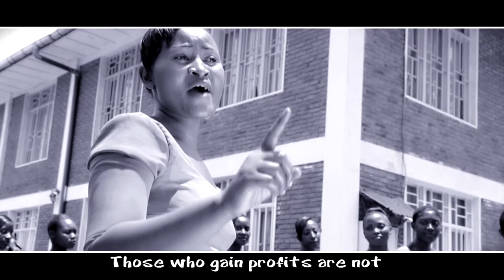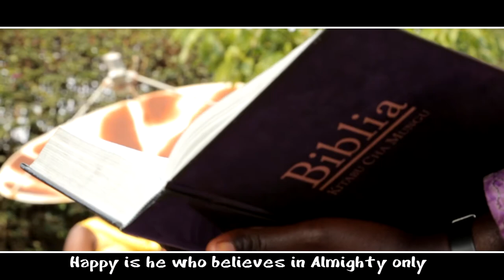Mtangulize by Rafiki za Yesu International choir - Goma/RDC